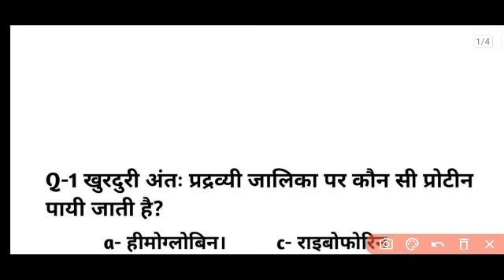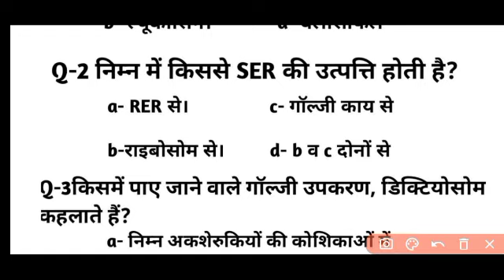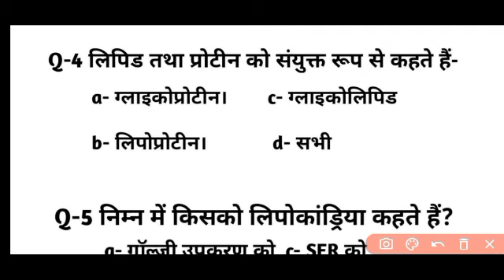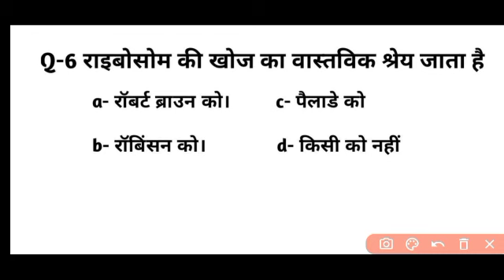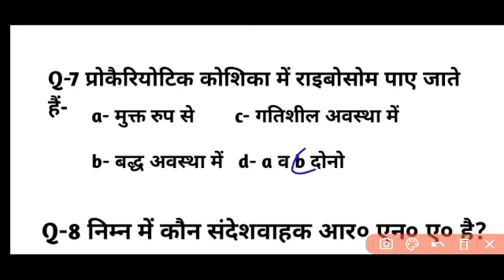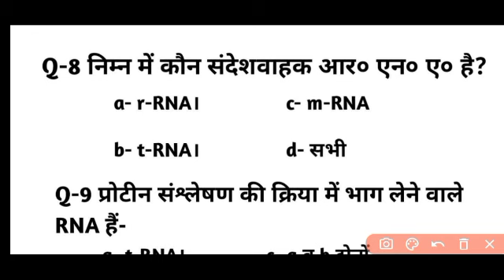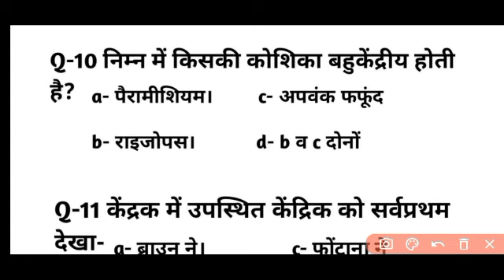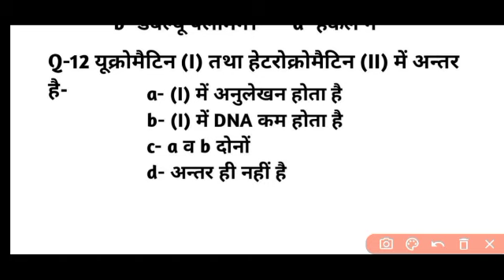up polytechnic entrance exam preparation group E1 biology important questions part 4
जॉइनिंग फीस मात्र ₹59 हैं।